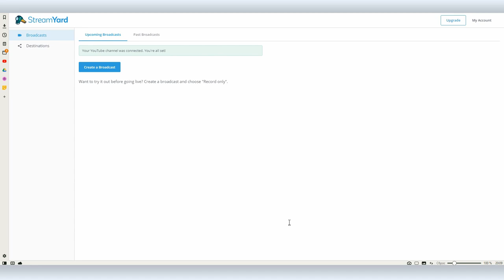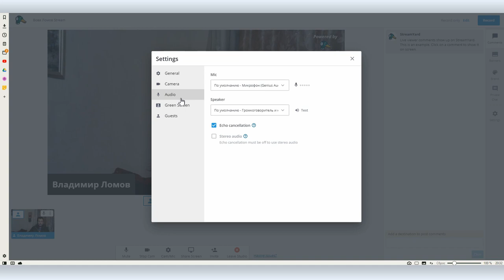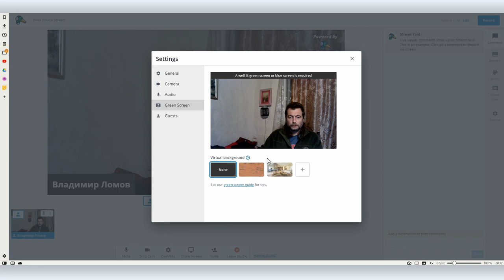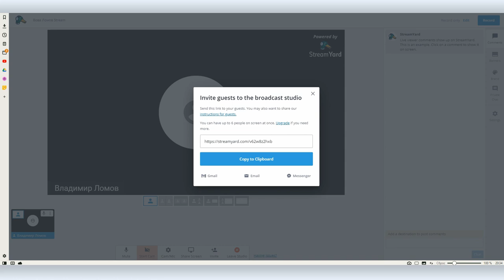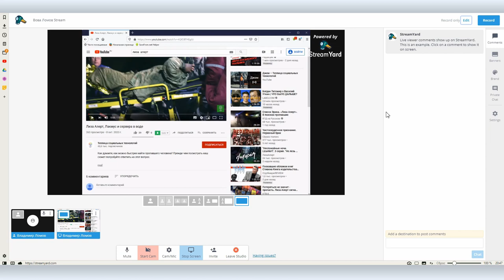StreamYard: сервис для организации и проведения стримов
Идеальной программой для проведения стримов является OBS Studio, мы делали о ней скринкаст.  OBS Studio дает максимальный контроль эфира, но есть у нее один недостаток — она требует дополнительного времени на изучение.

Если у вас этого времени нет, можно посмотреть в сторону StreamYard. Сервис дает возможность вывести в эфир до шести спикеров на бесплатном тарифе, расшарить экран компьютера, выводить в процессе эфира баннеры. На изучение программы вам понадобится 5 минут и примерно столько же на подготовку и запуск эфира.